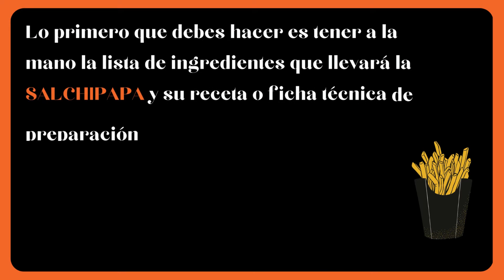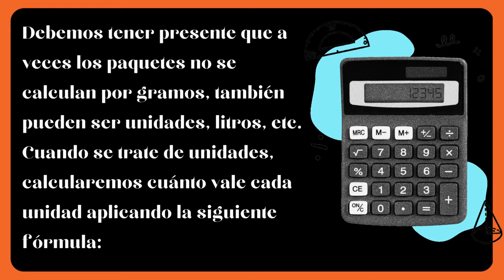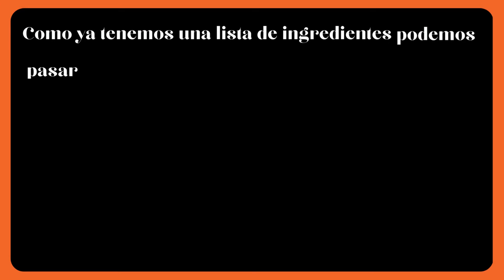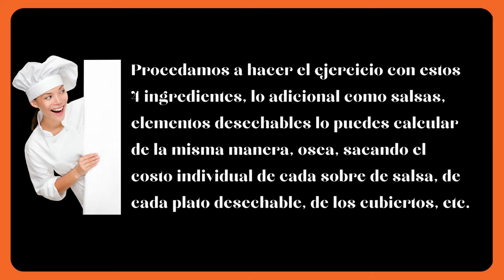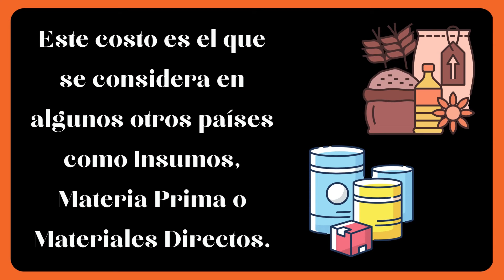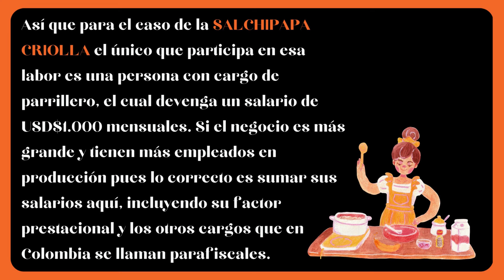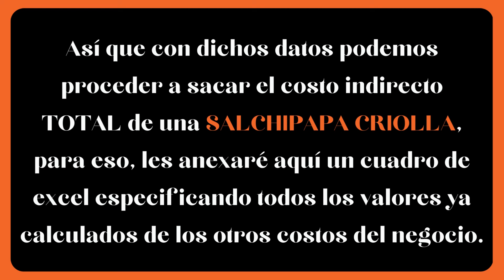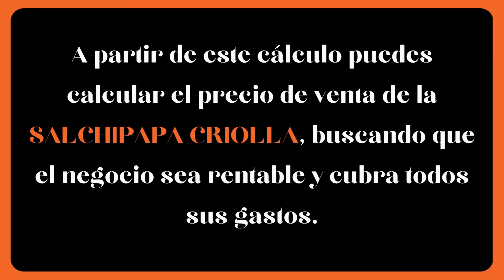Cómo CALCULAR el PRECIO DE COSTO de una SALCHIPAPA 🍟 Negocio de SALCHIPAPAS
El negocio de SALCHIPAPAS viene cogiendo mucho auge en el interior del país, las mejores salchipapas que me he comido ha sido en la costa atlántica de Colombia. Aprende a CALCULAR su precio de COSTO con este video tutorial